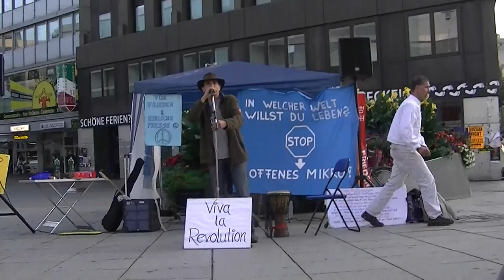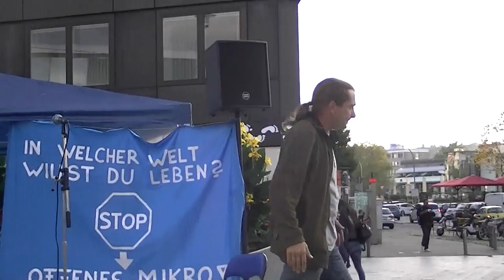Friedensmahnwache Saarbrücken 15.09.2014 - (2) Open Mic Eröffnung von Stefan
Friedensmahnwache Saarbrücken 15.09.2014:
(2) Open Mic Eröffnung von Stefan